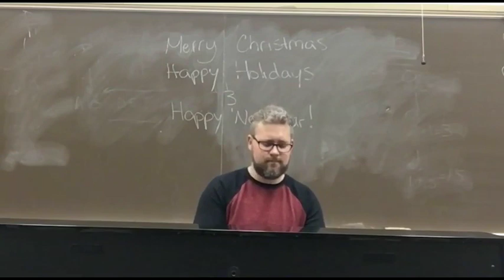Happy Holidays from Linden High School